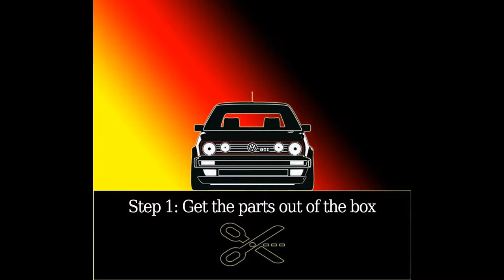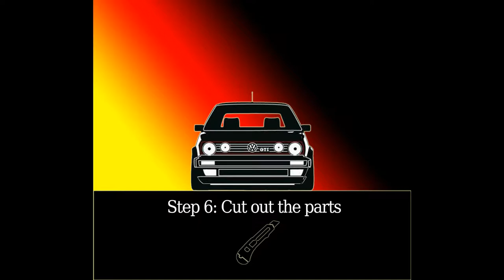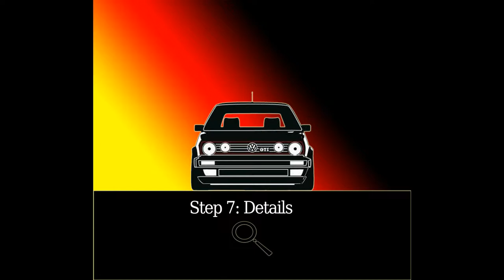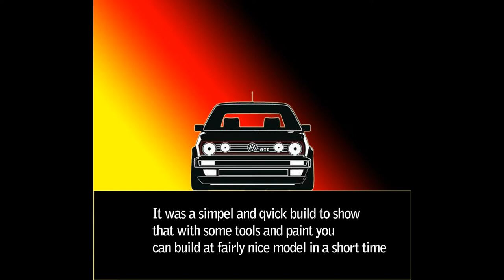Project GTi 16V 1:24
Qvick and basic Build of the Fujimi Golf MK2 GTi

Primer & Paint is a generic Hobby spray
The Wheels are paionted with Mission Models Chome
Lenses are paintet with Tamyias clear colurs and glued in place with Micro sol Kristal Clear.